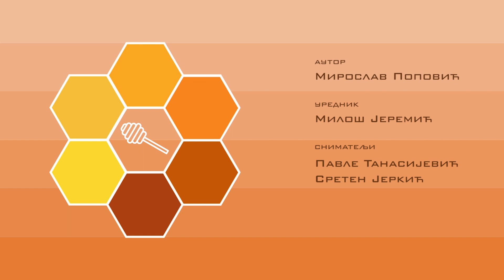Boja meda ep. 295 31.10.2023. Pašna sezona u Braničevu, dodavanje ili dezinfekcija ramova